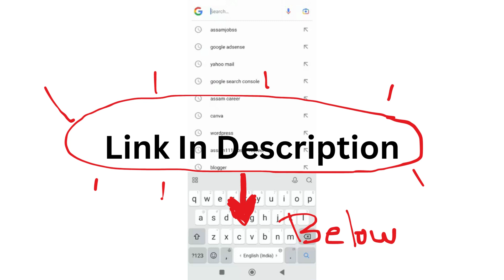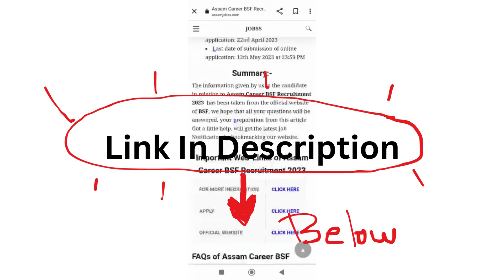Assam Career : National Bureau of Soil Survey & Land Use Planning Recruitment 2024-Check Post, Age